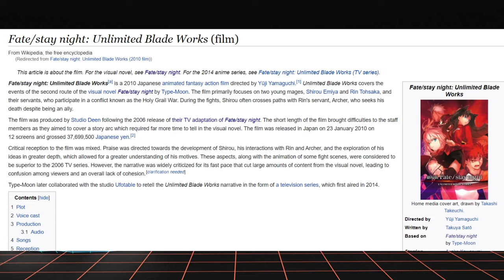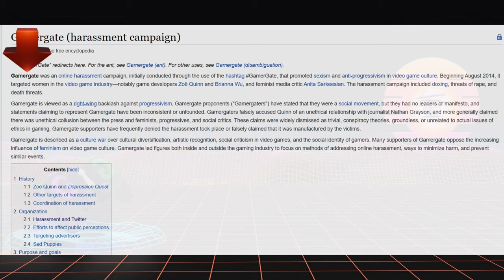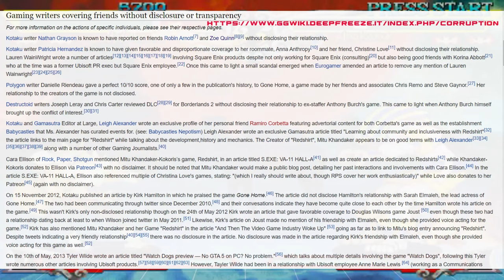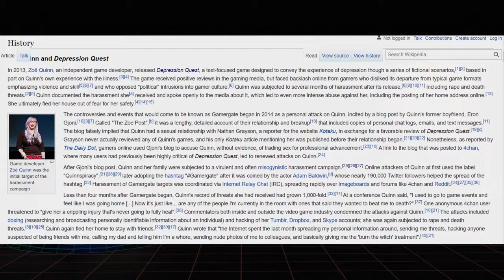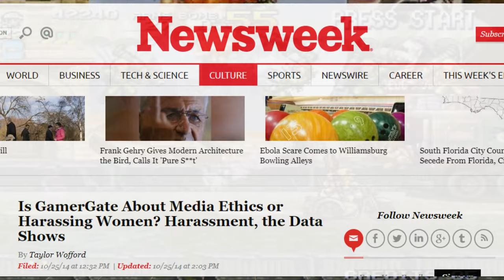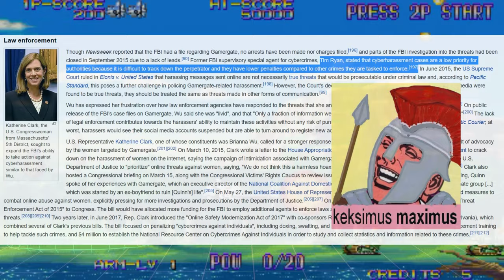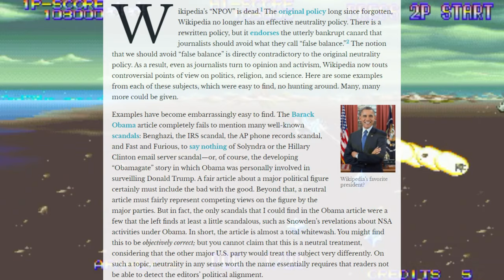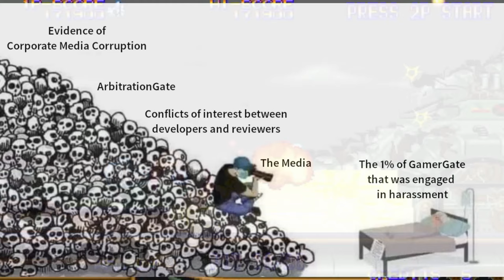Debunking Wikipedia's article on Gamergate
Wikipedia has an article about Gamergate. It's complete nonsense.

The Gamergate controversy was a consumer backlash against dishonest media coverage, poor ethics in journalism, woke scolding, and cringe identity politics specifically focused on the gaming industry. It focused primarily on exposing Corruption, Collusion, and Censorship within these industries as its main goals.

Unfortunately, as with many movements that expose the fraudulence and dishonesty of establishment media machines, the media decided to abuse their power and utilize tactics of yellow journalism and lies of omission to slander Gamergate as a "Harassment campaign." A hoax that is still believed by numerous people, as well as further pushed by ignorant Bread/Grift-tubers to this day.  Because Wikipedia operates largely by repeating MSM narratives, their article stands as a major mark of misinformation and propaganda in regards to the Gamergate controversy. This video is focused on refuting it.

00:00 Intro
02:48 Feel free to skip to here if you already understand GG
09:17 Bad sources and Yellow Journalism
16:35 Circular reporting / "Citogenesis"
17:55 Further Evidence against the Narrative
18:52 How Wikipedia is flawed
21:50 Conclusion